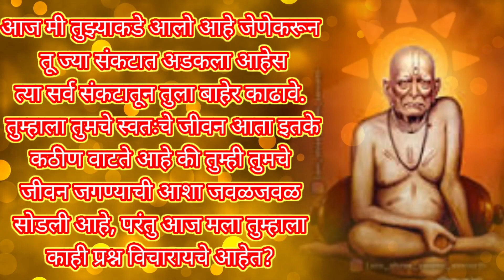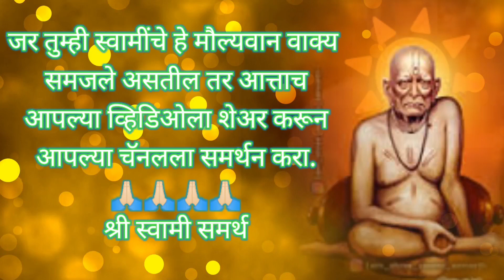आज गुरुवार आहे का थोडा वेळ श्री स्वामी समर्थ लिहायला आणि स्वामींचे वाक्य ऐकायला श्री स्वामी समर्थ